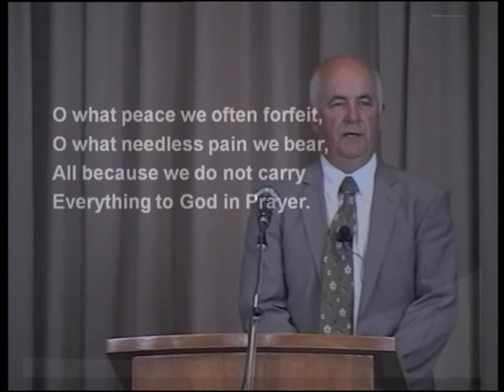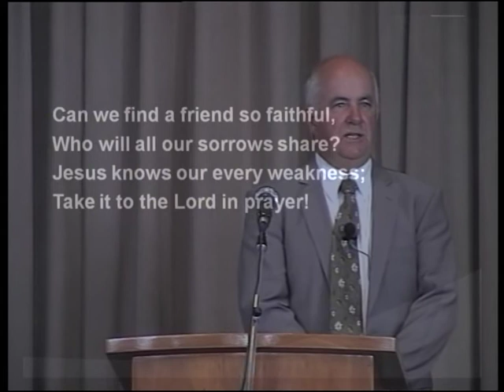2010 047 Garry Hallmond